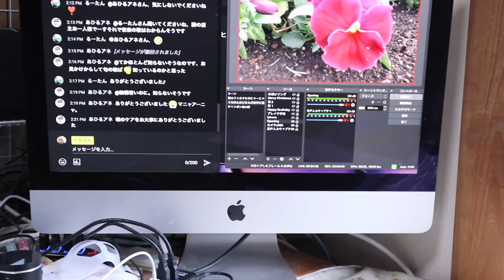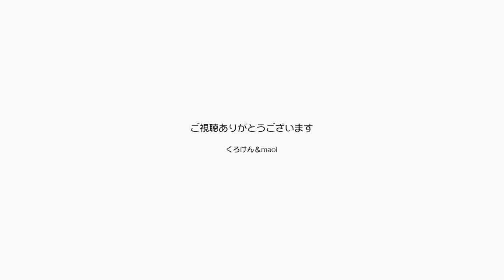歌うことをやめないパパとママを健気に待つジャンくん【Jean & Pont 2812】2022/4/8 保護猫ジャンけんポン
金曜日の昼にはパパとママが歌う生配信をやっていますが、ジャンくんとポンちゃんは慣れたもので２匹で抱き合って爆睡です。
喉の調子が悪い上にダメージの残っているのにスチーム吸引機で復活して、オープンマイクに出かけるパパとママをちゃんと健気に待っているジャンくんとポンちゃんが愛おしいです。
これが我が家のやり方なので寂しくさせてごめんね。